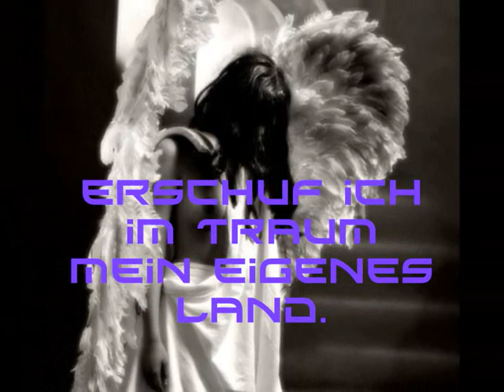Schwarzes Fragment - Fallen Angel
Schönes Lied

Fallen Angel
Herzblut welches Du bist in mir,
kalt wirst - habe Sehnsucht nach Dir.
Obwohl die Schmerzen von Dir gekommen
und meine Liebe hast genommen,
die einst so prächtig vor mir stand,
erschuf ich im Traum mein eigenes Land.

Fallen Angel, fallen angel,
what have you done to me?
So much pain and suffering,
fallen angel,

Zunächst in meinen Schmerzen verrannt,
taumelte ich durch Raum und Zeit,
in eine Welt die Du nicht kanntest,
bis mein Herz hat es doch erkannt,
dass Du Gefühle weist auszunutzen
und Deinen reinen Geist liest beschmutzen.

Done!?